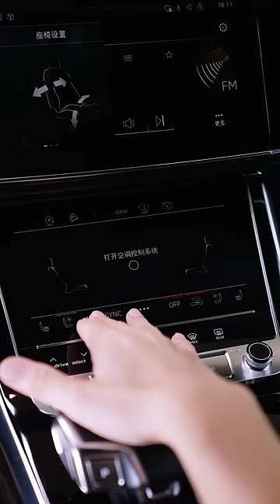Inside The Audi Q8 Quattro